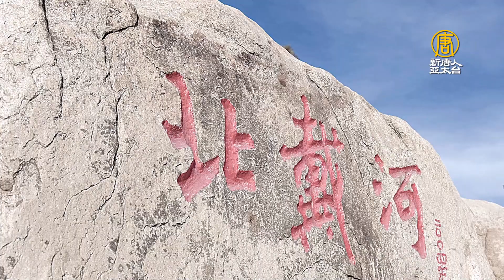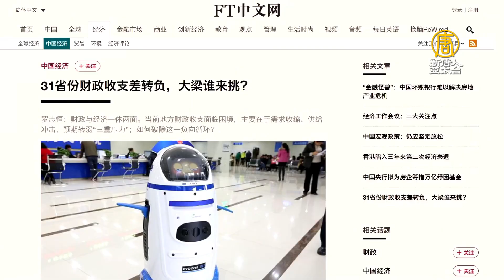北戴河會議後 李克強催沿海四省繳財政